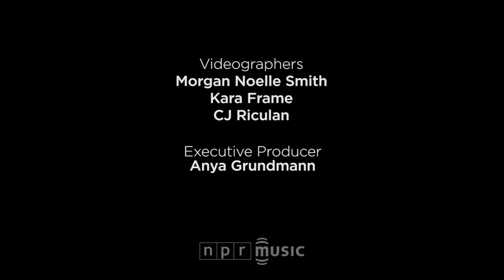Yissy García & Bandancha: NPR Music Tiny Desk Concert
June 15, 2018 | Felix Contreras -- There is a sonic revolution happening in Cuba these days. A new generation of musicians are taking the training they received in Cuba's fabled classical music academies to new heights by incorporating not just jazz, but hip-hop, funk and any manner of experimental music. Yissy García and Bandancha may be the best example of that vanguard.

From the moment you hear the pre-recorded sound collage underneath the credits, it's a sign we're not in the Buena Vista Social Club. The compositions (all by García) are modern and reflect the cosmopolitan attitude that is common in big city life in Cuba. For example, "Ultima Noticia" is highlighted by the riffs thrown back and forth between drummer García and the turntablist, DJ Jigüe. The command of time and imagination García displays in her first drum solo of the set is simply astonishing.

The entire set is a lesson of contemporary Cuban music. The rapping on "Universo" reminded me of Cuba in the early 1990s when hip-hop entered the national consciousness as the Soviet Union left the island to fend for itself economically. On this track, it's a celebration of the universal goodness we all share.

The band winds up their time behind the desk by going back to Cuba's African roots for a rumba-soaked jam with sampled Afro-Cuban drums and rhythms. The complexity of the music meshes lockstep with passionate singing and dancing.

Yissy García and Bandancha are already Havana favorites, and I'm thrilled they're finally getting a chance to spread their music around the world. We are very fortunate that one of their stops was the Tiny Desk.

Set List

"Última Noticia"
"Universo"
"Te cogió lo que anda"

CREDITS
Producers: Felix Contreras, Morgan Noelle Smith; Creative Director: Bob Boilen; Audio Engineer: Josh Rogosin; Videographers: Morgan Noelle Smith, Kara Frame, CJ Riculan; Photo: Eslah Attar/NPR.